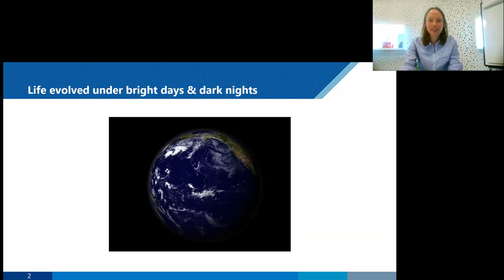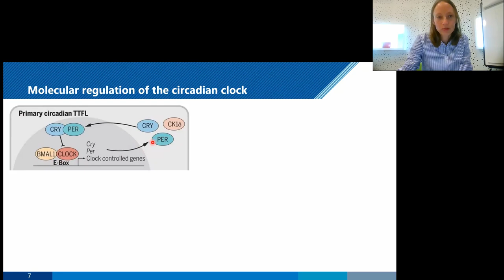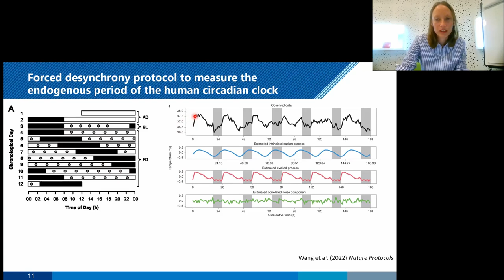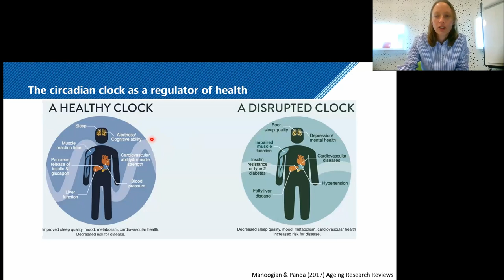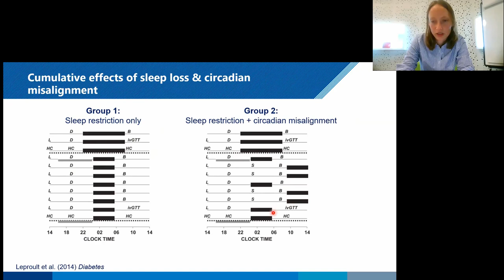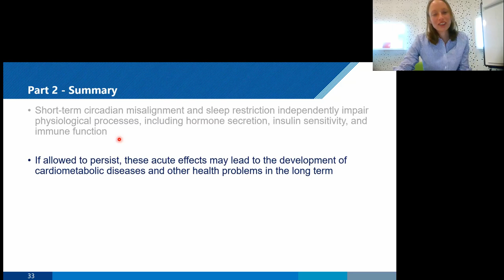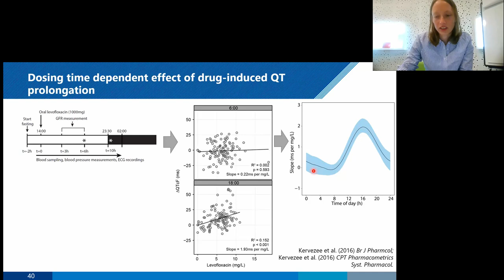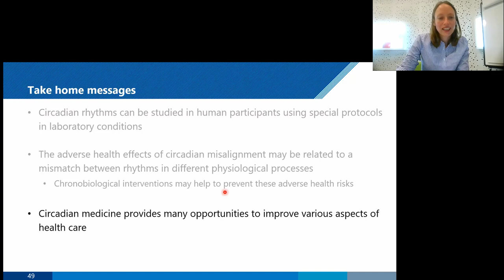BioClock Academy - Session 8 - Dr. Laura Kervezee